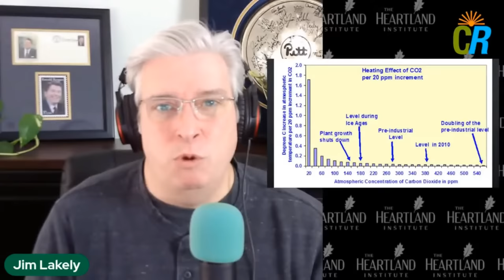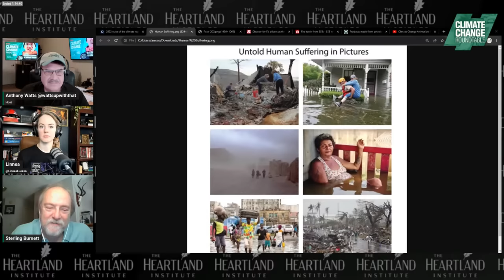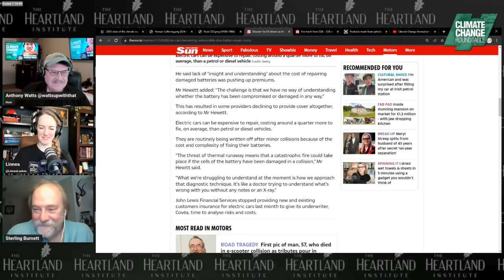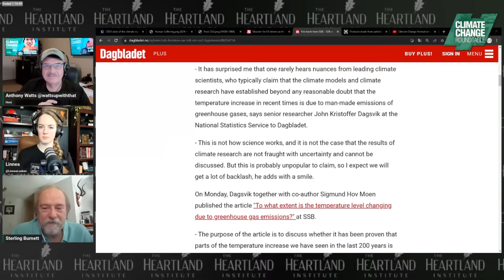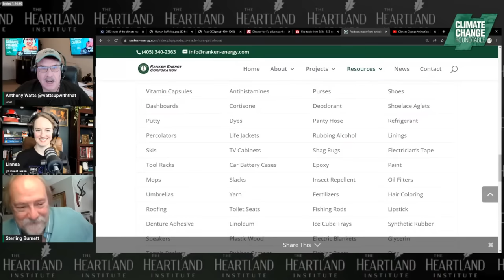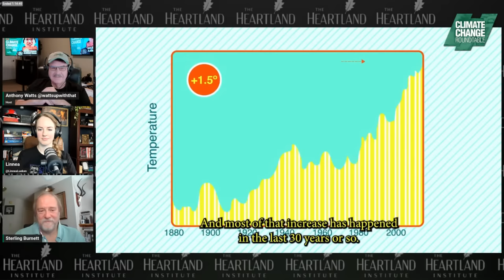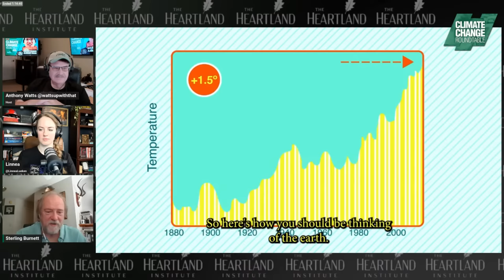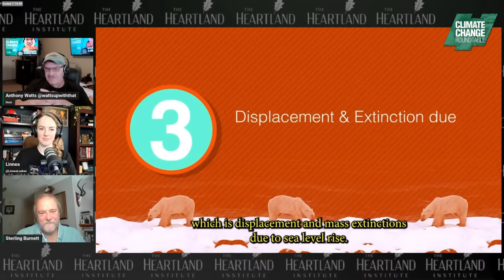Debunking Way-out Climate Alarmism Videos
This week on Climate Change Roundtable, host Anthony Watts and panelists Linnea Lueken and H. Sterling Burnett debunk a video taking the corporate position on climate change. The video, titled “Climate Change” from the Sci Show channel on YouTube features the host on screen alternating between ill-informed science takes and ad hominem attacks.

Join us on Climate Change Roundtable while we dismantle the video thoroughly. We’ll also have time for this week’s crazy climate news of the week.

Climate Change Roundtable is live every Friday at 12pm CT. Make sure to join the live show and leave your questions for our panelists.